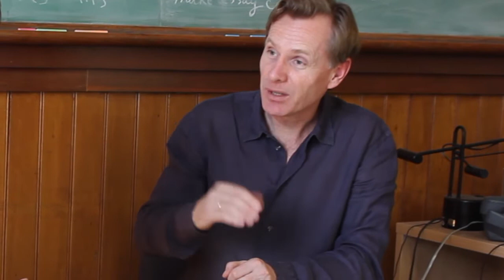3 Secrets of Great Persuaders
Carmine Gallo and Morten T. Hansen, UC Berkeley management professor and author of Great at Work. Hansen’s 5-year study of 5,000 top performers identifies the qualities of the the world’s best leaders.